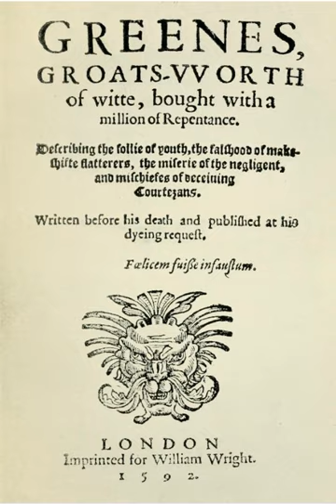Greene's Groatsworth of Wit | Wikipedia audio article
00:01:23 1 Publication
00:02:51 2 Contents
00:05:38 3 Identities of the playwrights
00:05:48 3.1 Shakespeare reference
00:08:12 3.2 The three other writers
00:10:24 4 Authorship

- Socrates

SUMMARY
Greenes, Groats-worth of Witte, bought with a million of Repentance (1592) is a tract published as the work of the deceased playwright Robert Greene.
It was published as a short book or pamphlet, a form that was popular and which contributed to the lively intellectual life of the time.  Greene's work is written as a moralistic tale, which, towards the end, is revealed to have been autobiographical.  During the course of the story characters introduce song lyrics, fables, and some sharp and resentful criticisms of actors and playwrights.  It appears to have been written with the idea that the contemporary reader would try to figure out which actual persons are being represented and satirised by the characters in the story.The pamphlet is most famous for a passage which appears to allude to William Shakespeare, who was then starting out on his career as an actor and playwright.
The main body of the text is an account of the visit of two brothers, Roberto and Lucanio, to the courtesan Lamilia. This is followed by the later career of Roberto as a playwright.
The actual authorship of the pamphlet has been disputed. Some authorities consider it to be wholly by Greene himself. Others take the view that it is a heavily revised compilation of material left by him. It has also been attributed to the writer and printer Henry Chettle, who arranged its publication.